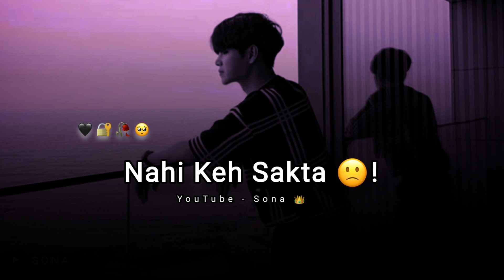Busy Ho Jaanaa 🥺! Heart Touching Status | Sad Breakup Status Whatsapp | Breakup Status Shayari